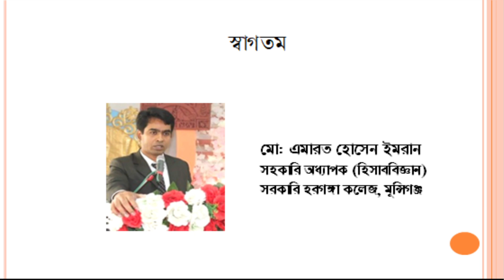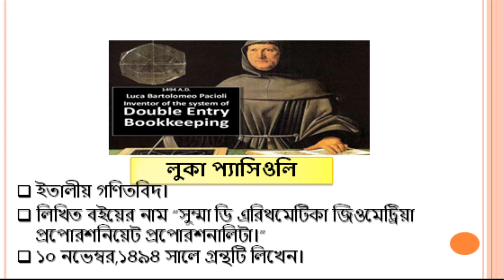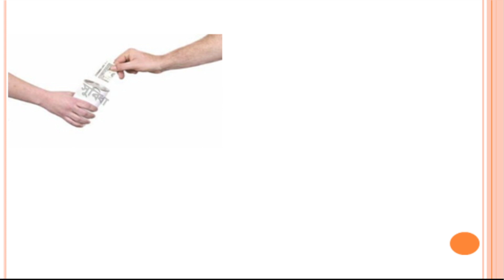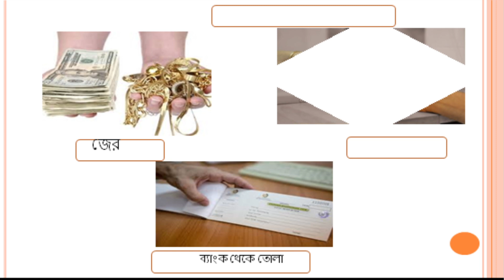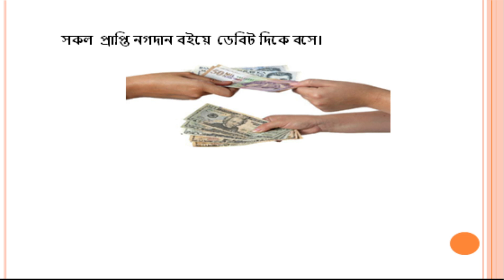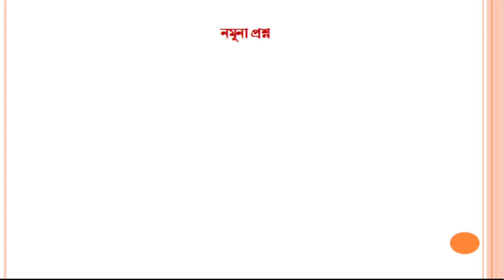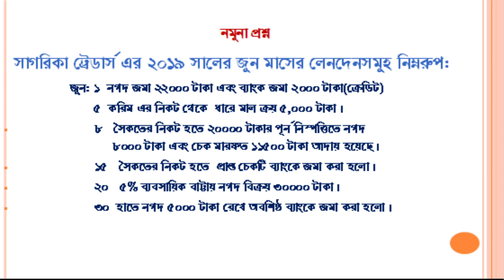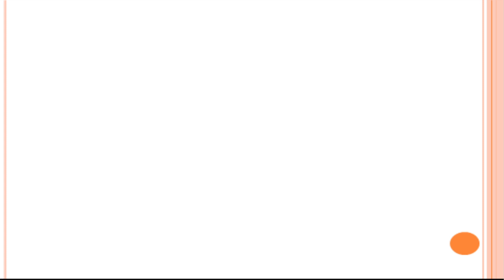Double Entry System & Cash Book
Md. Amarat Hossain Imran
Assistant Professor (Accounting)
Govt. Haraganga College, Munshiganj